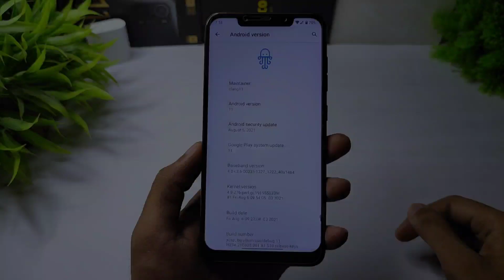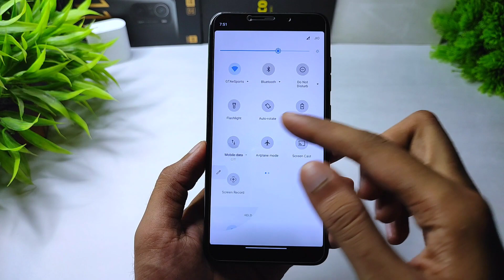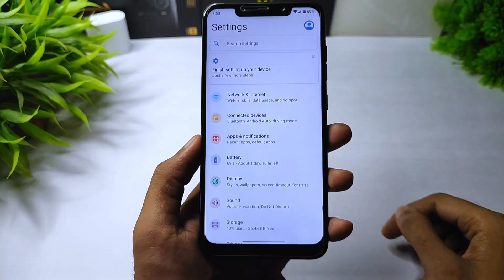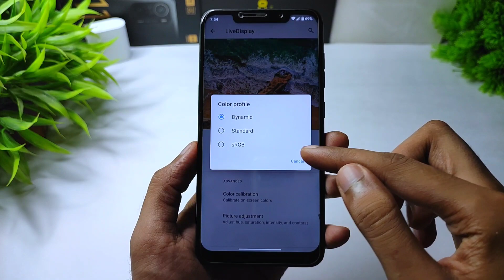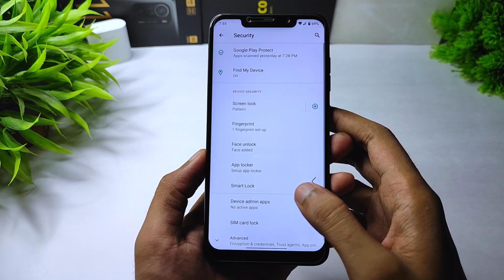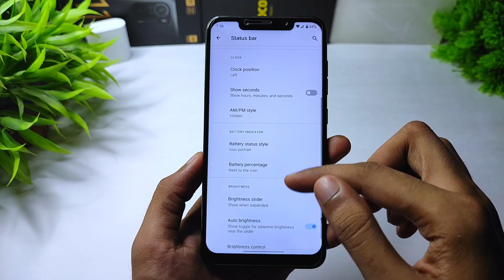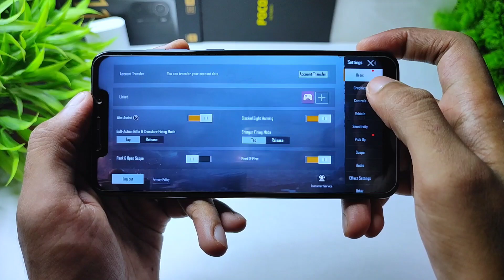AOSPK Official Android 11 Rom | Xiaomi Poco F1 | August Security Patch | Colored Notification Icons